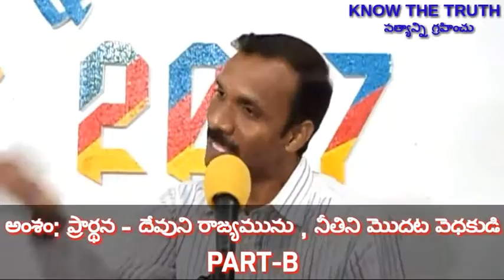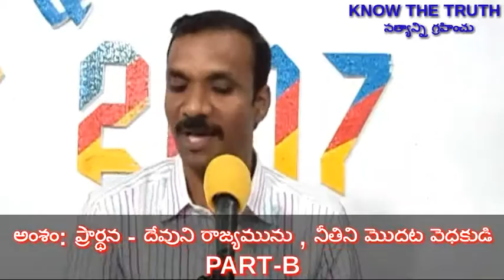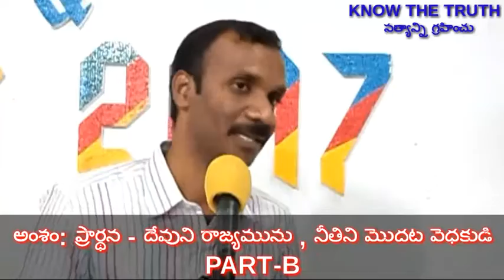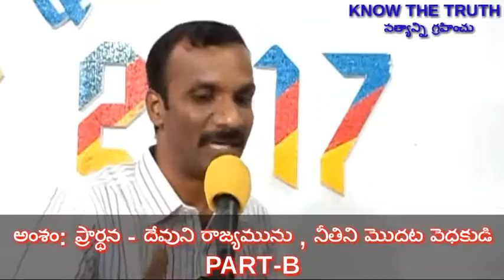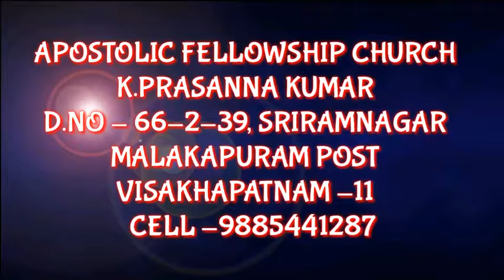'NEW YEAR' PART-A {31-12-16}